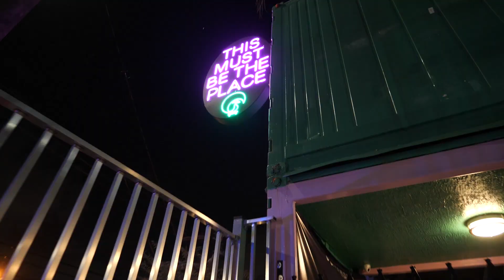CURREN$Y Recap 12/2/22 Legends Only x Art Basel Weekend Miami shot by Justin Castillo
CURREN$Y live in Concert 12/2/22 Miami recap shot by Justin Castillo - Clockwork Music presents Legends Only x Art Basel Weekend @ Skatebird.

Legends Only x Art Basel weekend is a 3-day cultural immersion of music, art, culture and skate, which will take place at Skatebird Miami December 1-3, 2023.

2022's Version featured The legendary and Verzuz MVP, Jadakiss, will kick the festivities off in grand style on Thursday, 12-1, followed by Curren$y, who will be performing with a live band on Friday 12-2.  Westside Gunn and special guests headline Saturday 12-3 and the weekend will commence with Reggae Night on Sunday, December 4th, which features Ky-Mani Marley and Inner Circle.  Legends Only x Art Basel will also boast performances from Smoke DZA, Statik Selektah, Dubwise, Kash’d Out, Maffio and many more.  The Reggae night 12-4 will be hosted by Bob Marley’s Granddaughters Mystic and Shacia Marley.

The Legends Only x Art Basel weekend is a three-day art, music, and cultural celebration which will bring together diverse artists from all elements of the Urban Hip Hop, Reggae, DJ, Breaking and Graffiti cultures.  The event will consist of youth urban arts activities and workshops, live art, dance and DJ demonstrations, and great live music.  This inaugural event aims to become an annual community platform to preserve and highlight Hip Hop’s true motto of peace, unity, love and having fun!

Tickets for Legends Only x Art Basel Weekend and more information on 4-day event and individual day passes are now available at:

VENUE:

Skatebird Miami

533 NE 83rd Street

Miami, FL

Legends Only x Art Basel Weekend is an 18+ only event.  For all ticketing info, FAQ, and more information, please

Follow Legends Only Online: (Links)